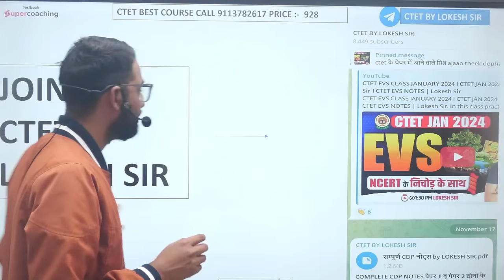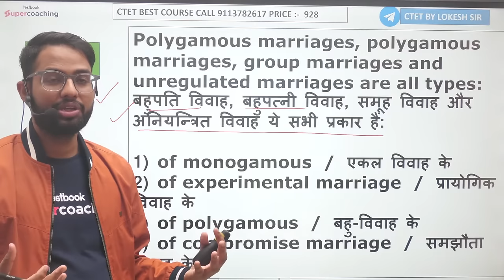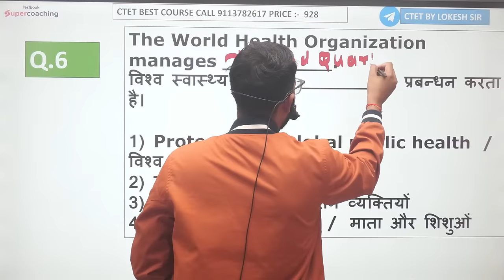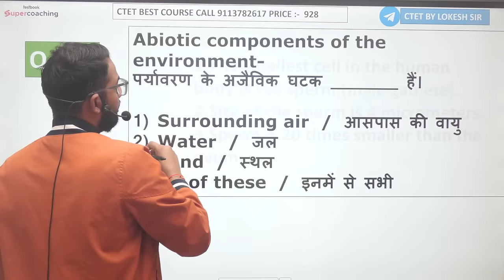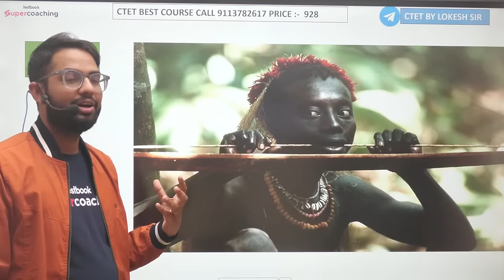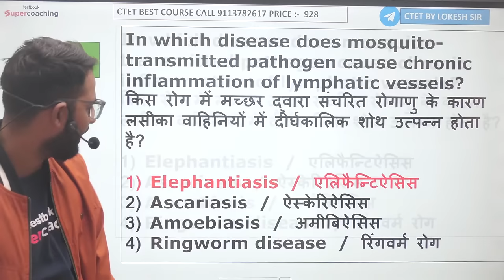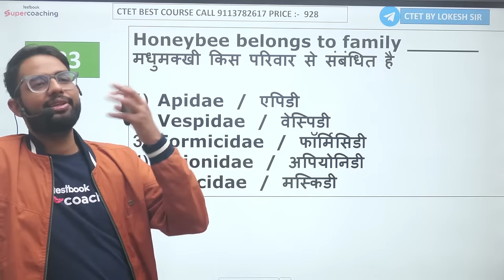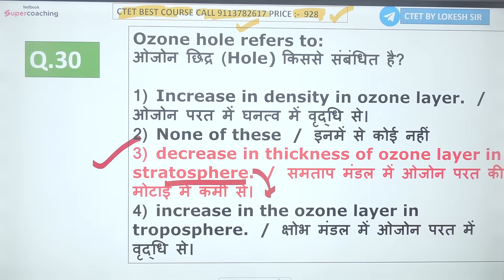CTET EVS CLASS JANUARY 2024 I CTET JAN 2024 EVS By Lokesh Sir I CTET EVS NOTES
CTET EVS CLASS JANUARY 2024 I CTET JAN 2024 EVS By Lokesh Sir I CTET EVS NOTES | Lokesh Sir. In this class practice NCERT EVS Questions & Concepts for CTET January 2024 with Lokesh sir. Make your CTET EVS Preparation better with these LIVE Classes of CTET.

ctet,
ctet 2024,
ctet 2024 evs classes,
evs by lokesh sir,
lokesh sir evs,
lokesh sir testbook,
evs previous year questions for ctet 2024,
evs classes for ctet 2024,
ctet evs ki class,
ctet 2024 evs syllabus,
ctet evs questions 2024,
evs pedagogy for ctet 2024,
ctet evs ki tayari kaise karen,
ctet 2024 evs ki classes,
ctet evs previous year questions,
evs notes for ctet 2024,
evs syllabus ctet 2024,
ctet evs syllabus 2024,
evs ncert questions for ctet 2024,
evs ncert questions,
evs by lokesh sir for ctet